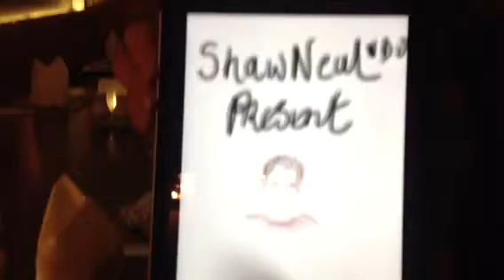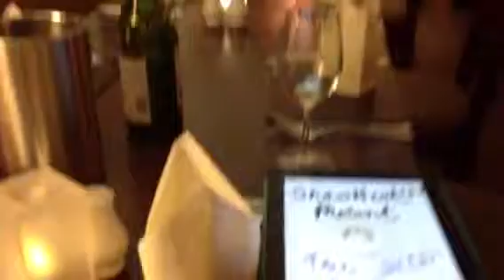A Whiller Sister Exclusive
I am not so much of a goody two shoes